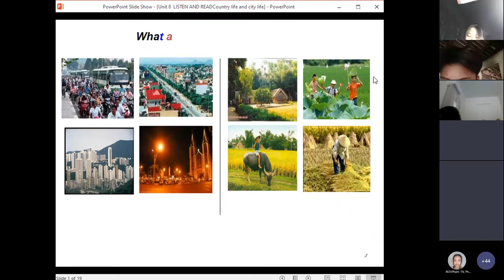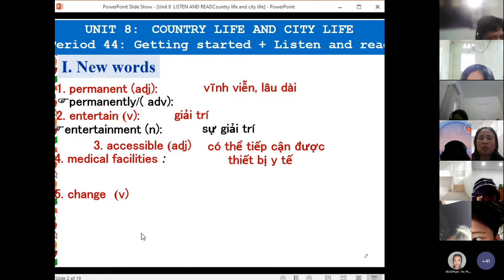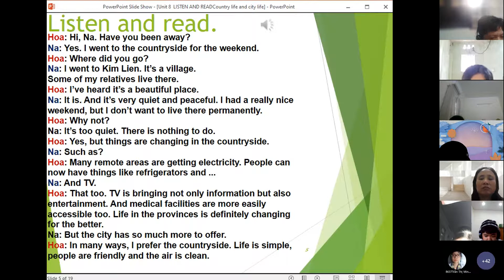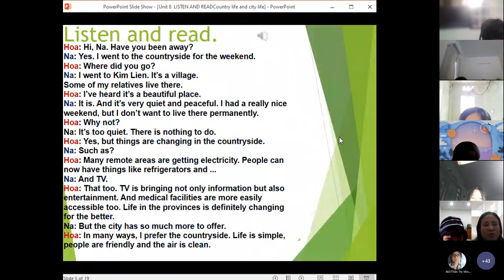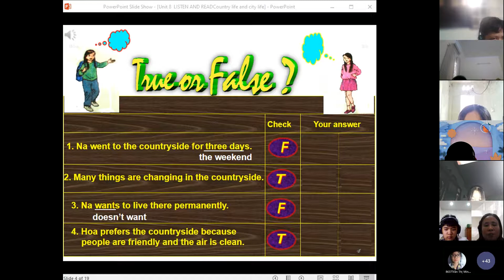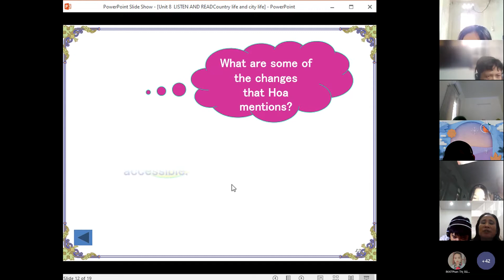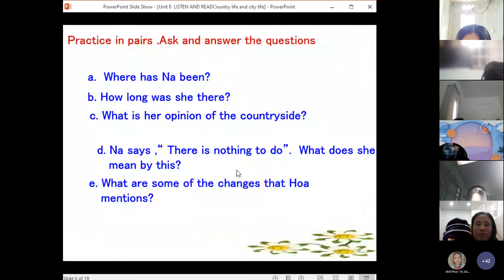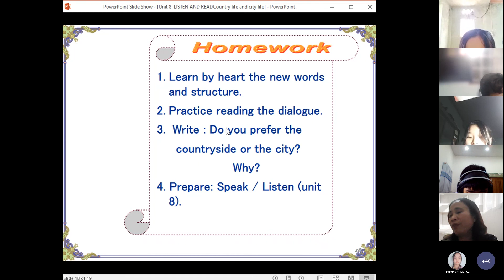TUẦN 15 - TIẾNG ANH 8 - TIET 43 UNIT 8 LISTEN AND READ